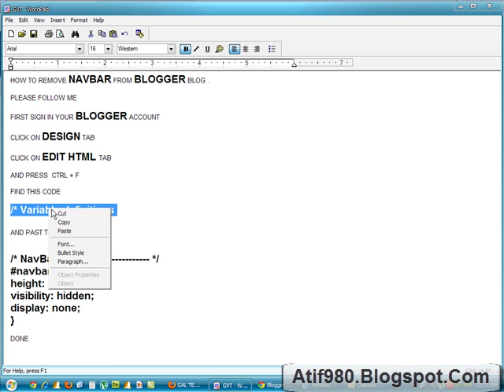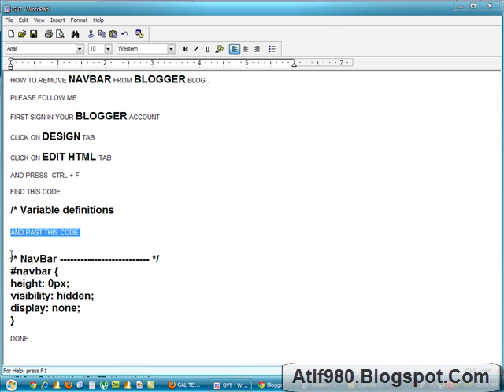How to remove navbar from blogger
How to make a Blog in Blogger
Free  training
i show you how to make a blog using blogger by google which is completely free blogger website free domain google webmaster traffic make money online for free
HOW TO REMOVE NAVBAR FROM BLOGGER BLOG .

FIRST SIGN IN YOUR BLOGGER ACCOUNT

CLICK ON DESIGN TAB

CLICK ON EDIT HTML TAB

AND PRESS  CTRL + F

FIND THIS CODE

/* Variable definitions

AND PAST THIS CODE

/* NavBar */
height: 0px;
visibility: hidden;
display: none;

DONE